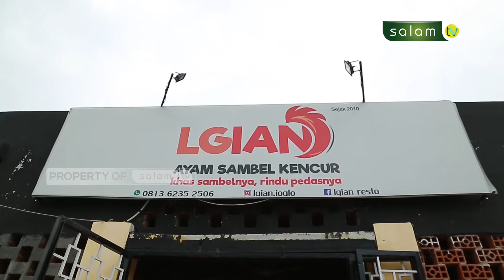Jatuh Bangun Menjalani Usaha Kuliner - Ridho - Back To Zero Part 1